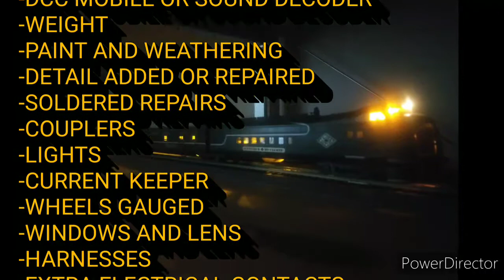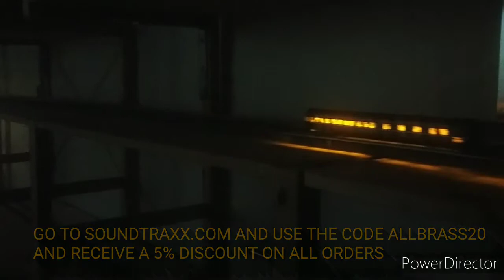HO Scale Brass OMI Illinois Central Green Diamond with Tsunami2 Sound Decoder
Order from Soundtraxx.com and get 5% of all order using the code ALLBRASS.

These locomotives have been, or possibly, upgraded with such refinements as:
-NWSL motor
-Miniatronics bulbs for working front and rear lights
-Miniatronics harnesses to connect the engine and tenderAC
-Current Keeper
-Speaker
-Couplers, windows, lens, coal
-Professionally painted